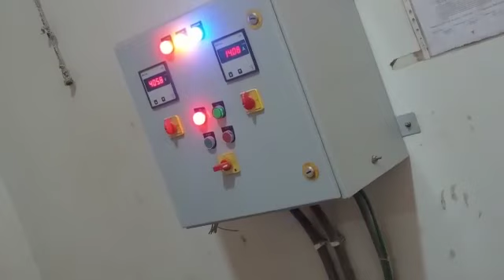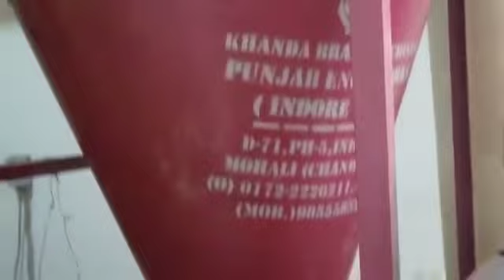Jadibuti grinding machine 📲📞☎️